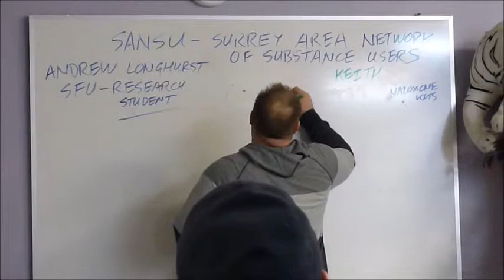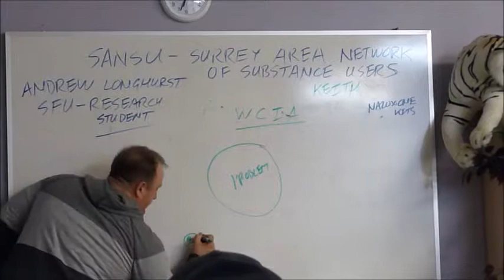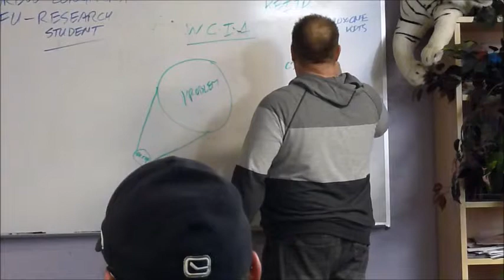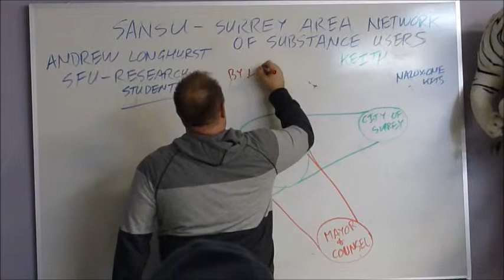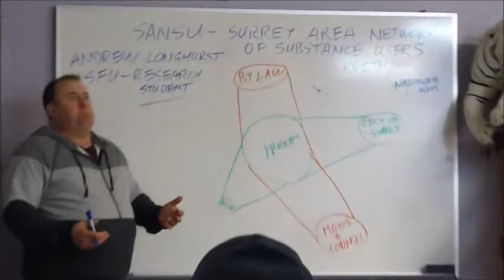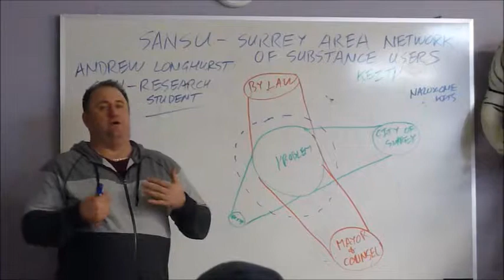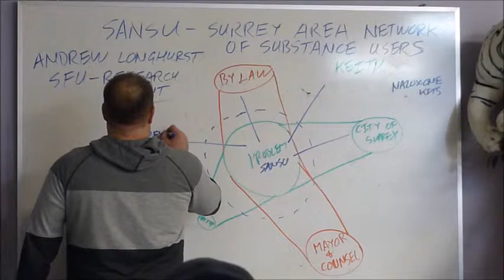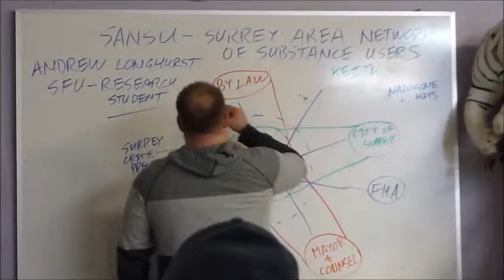4 SANSU Surrey Area Network of Substance Users on tent city and city engagements